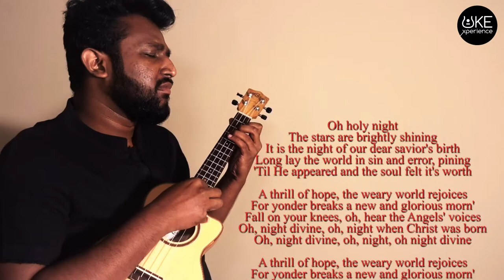O Holy Night - Ukulele Fingerstyle Version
O Holy Night- Ukulele Fingerstyle Version. We've all heard and sung this song every Advent and it's that time of the year again. Although this year is a lot different than before, I pray this song brings you joy and peace this season. May you have a blessed Christmas. I will upload yet another Christmas carol tomorrow :)

Or check out the products I use

ONE MAN BAND kit :
Mouth Organ
Harmonica holder
Hi-Hat cymbals
Splash cymbal
Guitar capo

Hohner Harmonica
Sustain Pedal

Ipad 12.9
Ipad 10.5
Mobile phone
Travel Adapter
Mobile lens